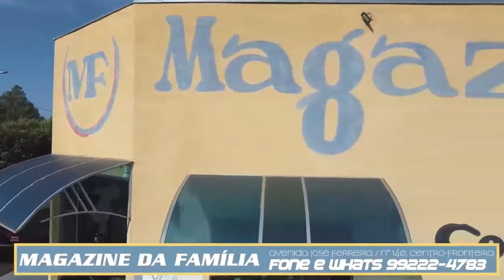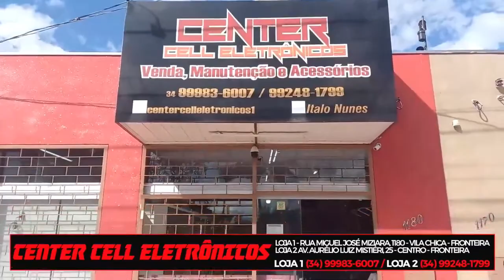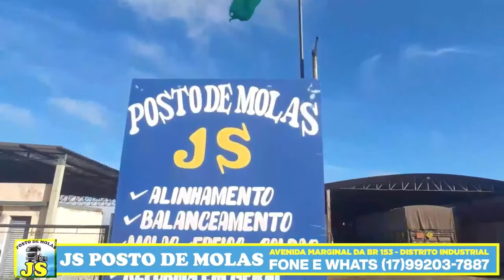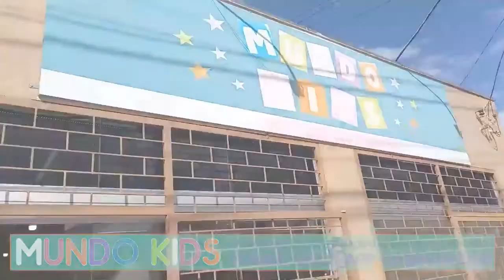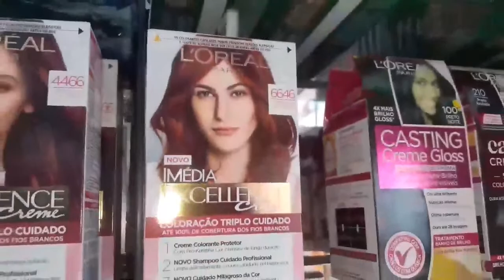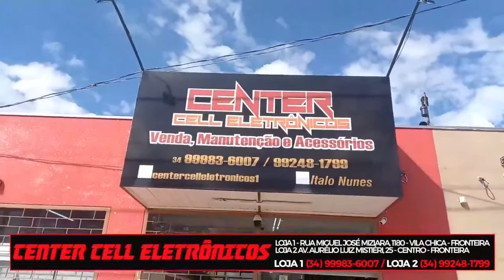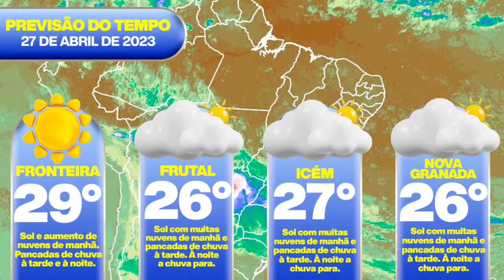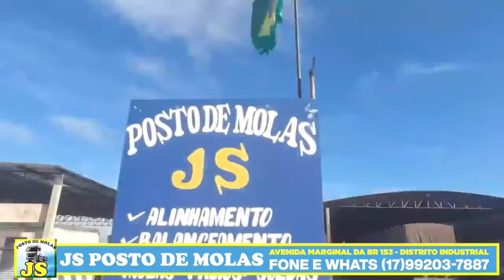Jornal da TV Rio Grande com Arlindo Rossi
TV Rio Grande, essa é a nossa TV!